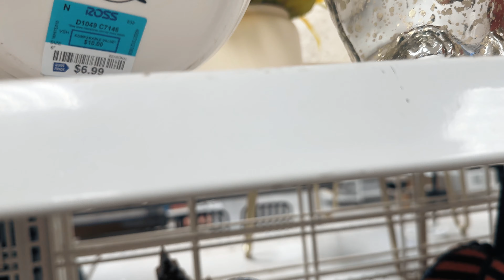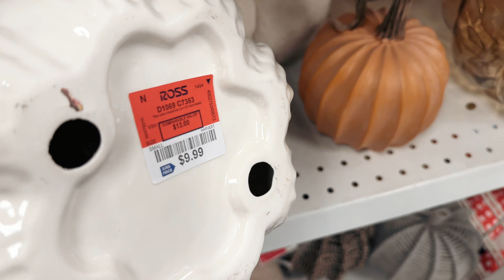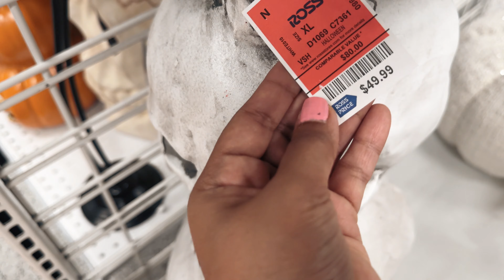ROSS HALLOWEEN HOME DECOR SHOPPING 2024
Get ready for a thrilling shopping adventure as we dive into the world of spooky decor at Ross in 2024!